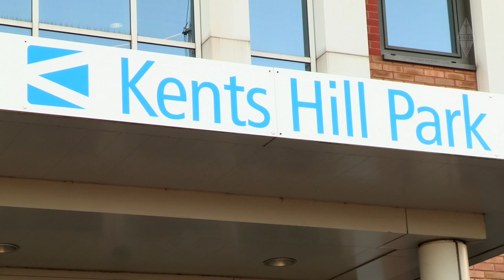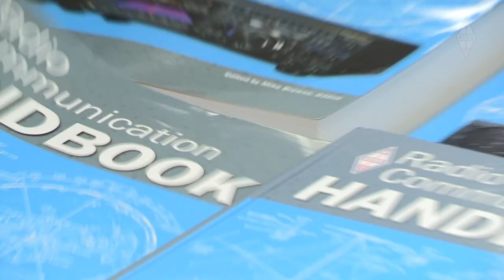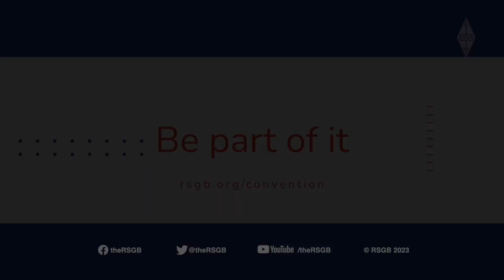RSGB Convention - be part of it!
As promised, we introduced a hybrid Convention in 2022 in which we blended an in-person event with a livestream of lectures, exclusive interviews and additional online content. Those who were there in person enjoyed getting together with friends they hadn't seen for a long time. We're working on this year's Convention so look out for updates and be part of it!